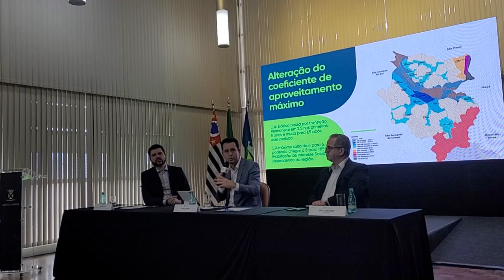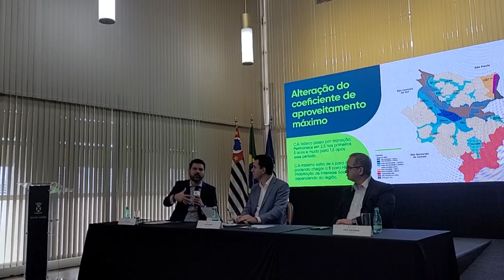ABCD Jornal - Prefeito de Santo André fala sobre mudanças na Verticalização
A Prefeitura de Santo André apresentou na tarde desta terça-feira (10/10), em coletiva de imprensa realizada no prédio do Executivo, as principais propostas para alteração do Plano Diretor, que serão enviadas para apreciação da Câmara Municipal nos próximos dia.